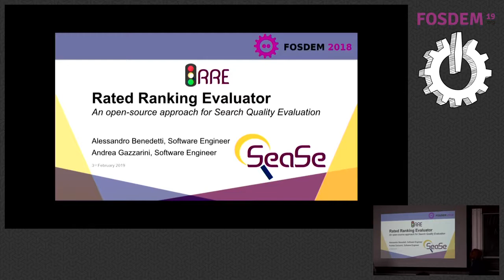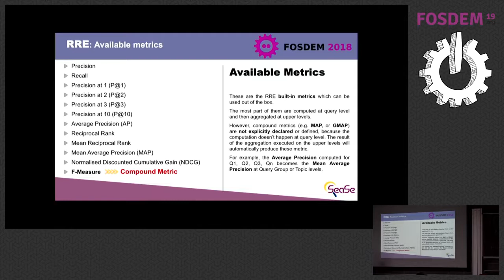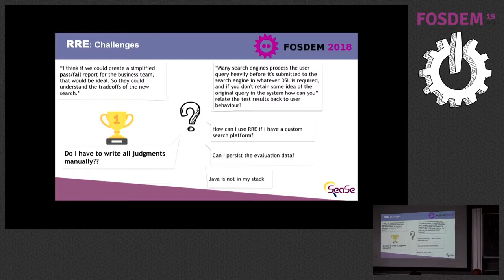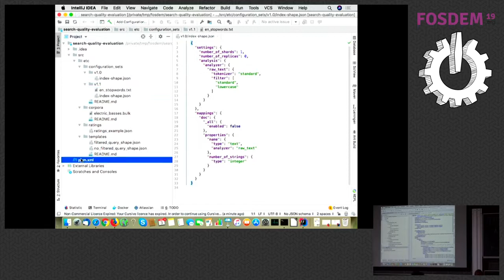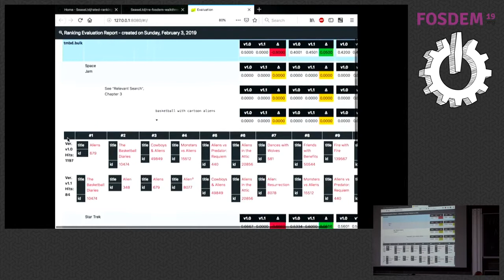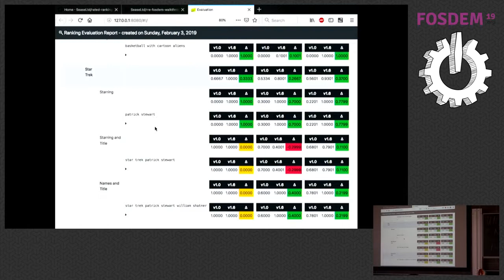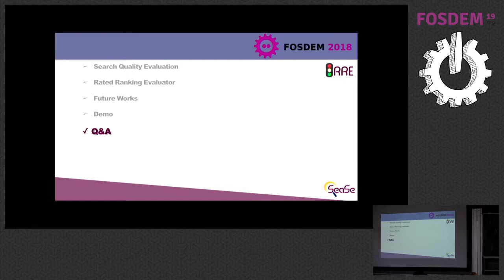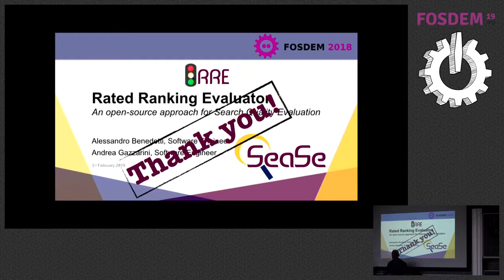Rated Ranking Evaluator: an open-source approach for Search Quality Evaluation How to automate the …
Rated Ranking Evaluator: an open-source approach for Search Quality Evaluation How to automate the Search Quality Evaluation process using a completely based FOSS solution
by Andrea Gazzarini and Alessandro Benedetti

Every team working on information retrieval software struggles with the task of evaluating how well their system performs in terms of search quality(currently and historically).
Evaluating search quality is important both to understand and size the improvement or regression of your search application across the development cycles, and to communicate such progress to relevant stakeholders.
In the industry, and especially in the open source community, the landscape is quite fragmented: such requirements are often achieved using ad-hoc partial solutions that each time require a considerable amount of development and customization effort.
To provide a standard, unified and approachable technology, we developed the Rated Ranking Evaluator (RRE), an open source tool for evaluating and measuring the search quality of a given search infrastructure.
RRE is modular, compatible with multiple search technologies and easy to extend.
The focus of the presentation will be on a live demo showing an example project with a set of initial relevancy issues that we will solve iteration after iteration: using RRE output feedbacks to gradually drive the improvement process until we reach an optimal balance between quality evaluation measures. Every team working on information retrieval software struggles with the task of evaluating how well their system performs in terms of search quality(currently and historically).
To satisfy these requirements an helpful tool must be:
- flexible and highly configurable for a technical user
- immediate, visual and concise for an optimal business utilization
It is composed by a core library and a set of modules and plugins that give it the flexibility to be integrated in automated evaluation processes and in continuous integrations flows.
This talk will introduce RRE, it will describe its functionalities and demonstrate how it can be integrated in a project and how it can help to measure and assess the search quality of your search application.
The focus of the presentation will be on a live demo showing an example project with a set of initial relevancy issues that we will solve iteration after iteration: using RRE output feedbacks to gradually drive the improvement process until we reach an optimal balance between quality evaluation measures.